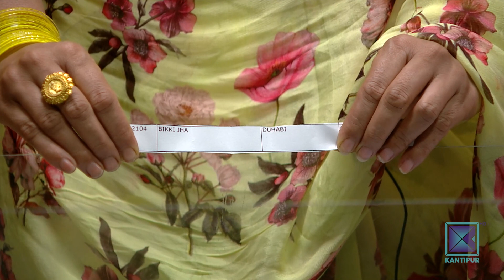Kantipur Publication's 3rd Weekly Lucky Draw | Call Kantipur - 03 October 2022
In today's episode of Call Kantipur, our presenter is having a conversation aboutKantipur Publication's 3rd Weekly Lucky Draw.

About Call Kantipur :
Launched 15 years ago, on Kantipur TV HD, Call Kantipur is one of the most popular callin TV shows in Nepal. Call Kantipur airs in Kantipur TV HD everyday at 5:00pm. Hosted by Neelam Chand, Abhisha Adhikari and Sudit Shrestha, Call Kantipur discusses about youth-oriented issues in a vivacious pattern. The surprise guests and the unexpected activities are the USP of Call Kantipur.